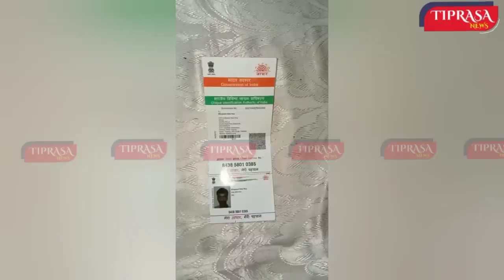MUSILI HENWI AMCHAINI LUKOROK KIRI JAKWI POLICE NI THANI YAPHARWI RWHOLKHA